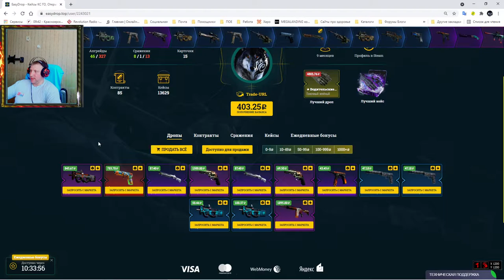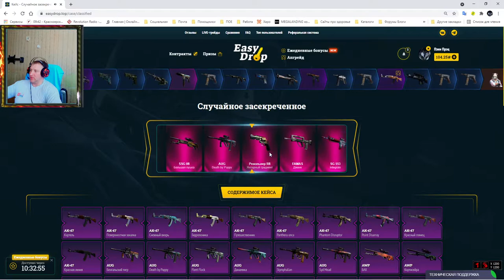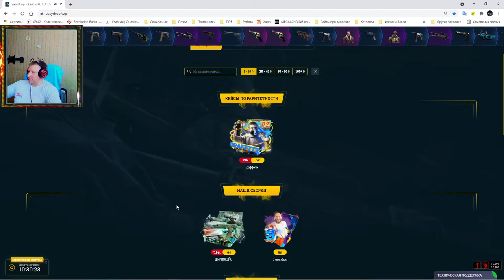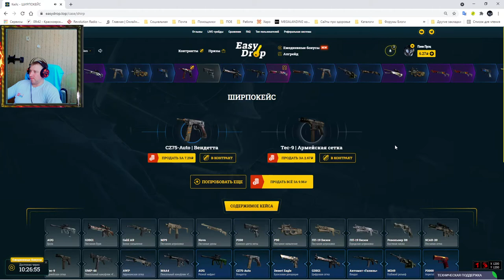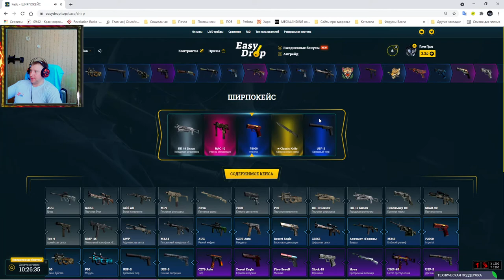EasyDrop ► Старт челленджа ► День 2 ► Сделал -150 рублей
💰💰💰 Поддержка канала 💰💰💰
💎 10000... Буггагатти
В это воскресенье 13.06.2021, очередной еженедельный розыгрыш:
1й лот P90 | Сцепление Износ: Прямо с завода
2й лот StatTrak™ Автомат «Галиль» | Подразделение
3й лот ПП-19 «Бизон» | Азарт Износ: Поношенное
Условия следующие:
3) Быть на стриме во время розыгрыша
4) Аккаунт без трейд бана (максимальный срок 1 сутки)
Допускается только один комментарий под это видео (остальные будут удаляться).